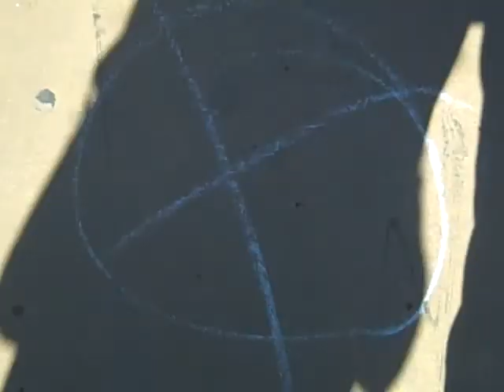Symbols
Found these on the ground. Caught my eye.